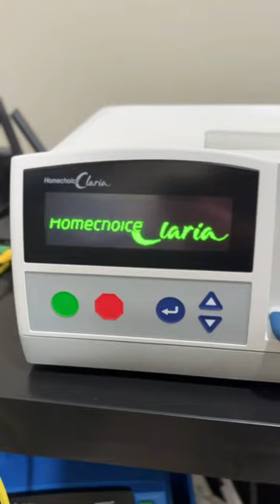CAN YOU TELL MY BABY IS ON DIALYSIS?